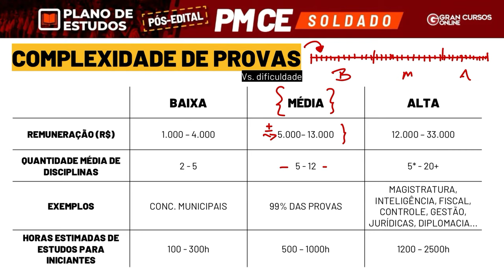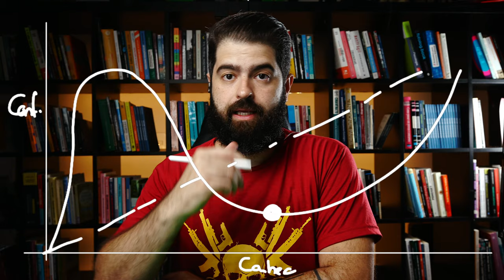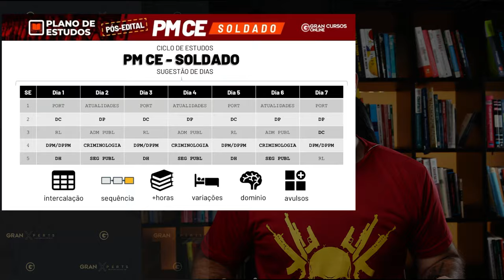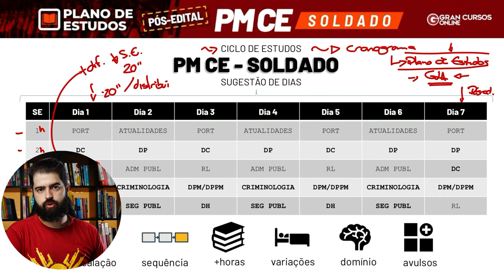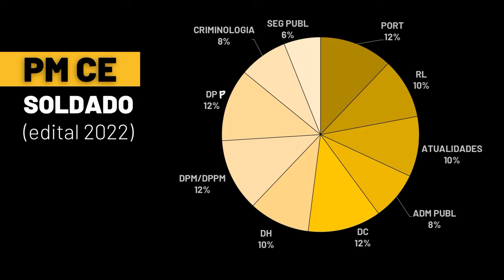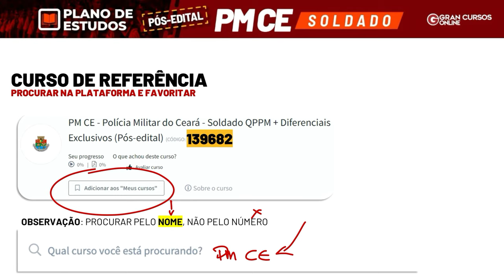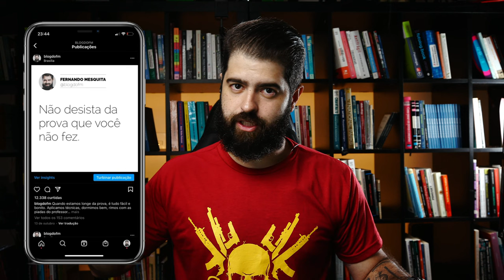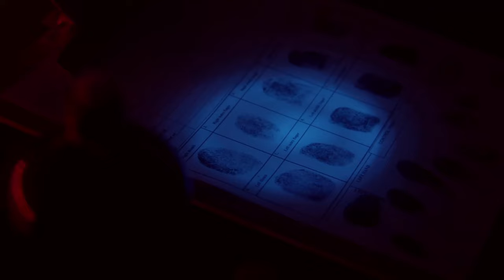Concurso PM CE Soldado - Plano de Estudos pós-edital com Érico Palazzo e Fernando Mesquita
📢Semana do Servidor: O Gran aposta TUDO por você e pela sua aprovação. Dia 24/10, às 9h44.

Saiu o edital da Polícia Militar do Estado do Ceará, com oferta de 1.000 vagas + 500 CR para o cargo de soldado, e remuneração inicial de R$ 4.192,72.
E para lhe ajudar a organizar os estudos e garantir sua vaga no certame, preparamos uma live exclusiva.
Nesta terça-feira (18/10), às 12h30, os mestres Érico Palazzo e Fernando Mesquita estarão ao vivo no nosso canal do YouTube apresentando um plano de estudos completo para o certame.
Nesse cronograma exclusivo do Gran Cursos Online, você vai encontrar o roteiro de preparação ideal para turbinar os estudos e ser aprovado(a) na PM CE.